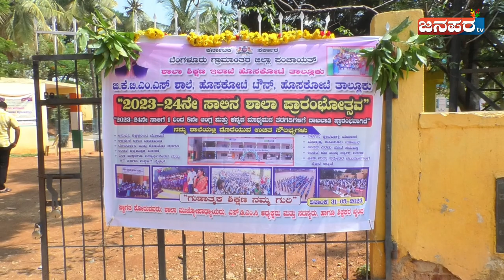ಸರ್ಕಾರಿ ಶಾಲೆಗಳಲ್ಲಿ ಉತ್ತಮ ಗುಣಮಟ್ಟದ ಶಿಕ್ಷಣಕ್ಕೆ ಆದ್ಯತೆ...ಶಾಲಾ ಪ್ರಾರಂಭೋತ್ಸವಕ್ಕೆ ಶಾಸಕ ಶರತ್ ಬಚ್ಚೇಗೌಡ ಚಾಲನೆ